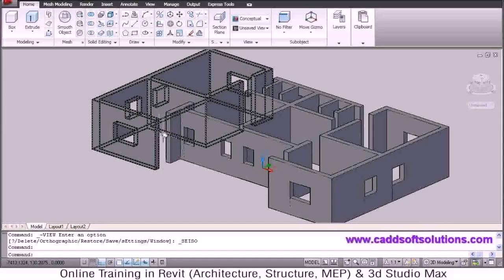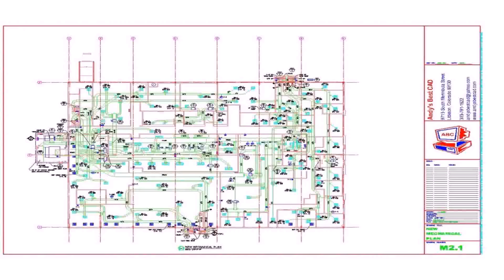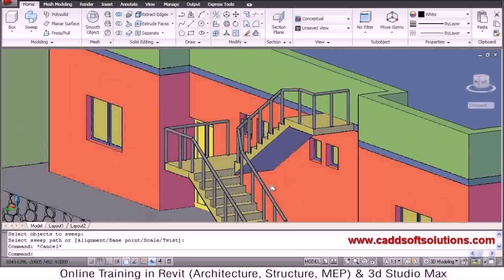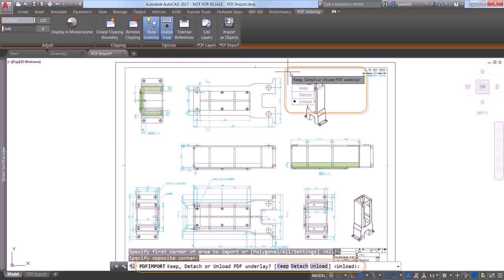House Plans Autocad File Free Download - Gif Maker DaddyGif.com (see description)